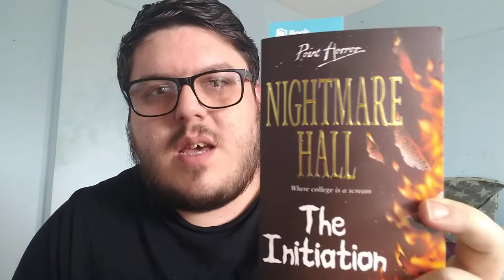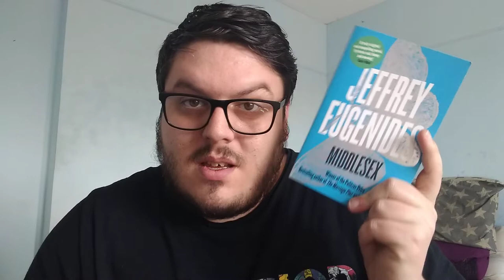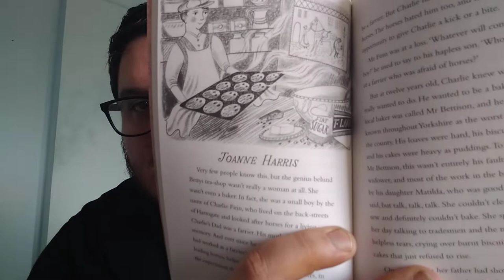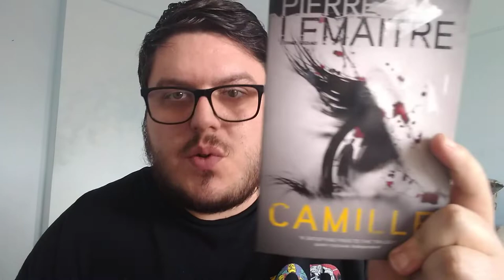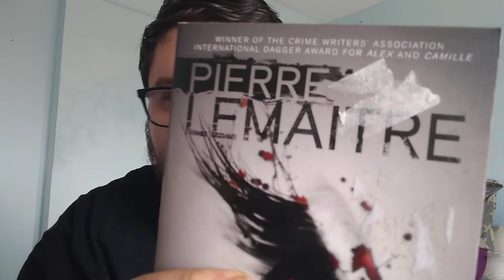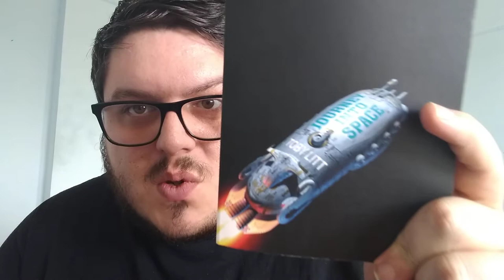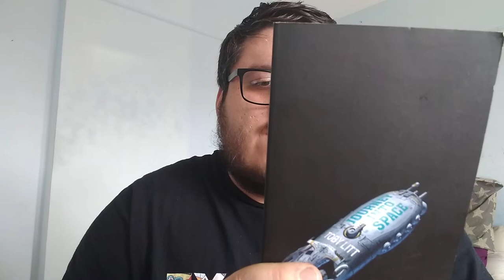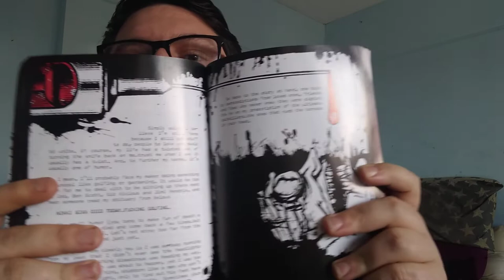Charity Shop Book Haul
I went to a charity shop and bought a few books, here are the beauties in all thier glory 😀

Follow me on Goodreads: Lee Johnson
Follow my bookstagram: bookishtrances